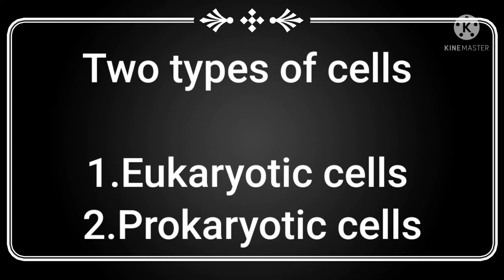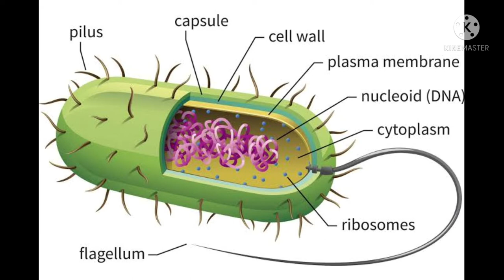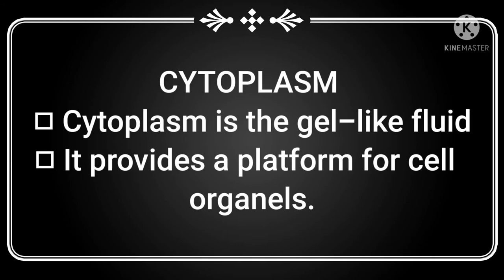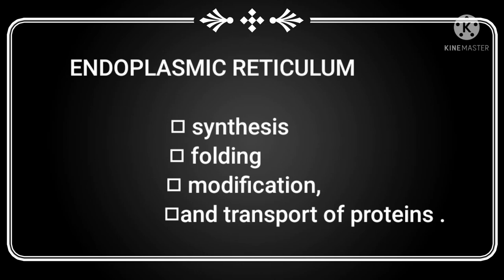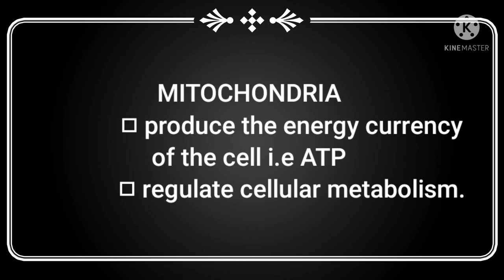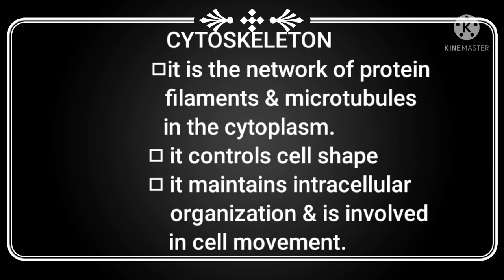Cell and it's Components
The cell (from Latin cellula 'small room') is the basic structural, functional, and biological unit of all known organisms. Cells are the smallest units of life, and hence are often referred to as the "building blocks of life". The study of cells is called cell biology cellular biology, or cytology.